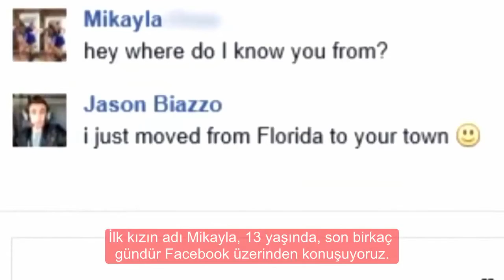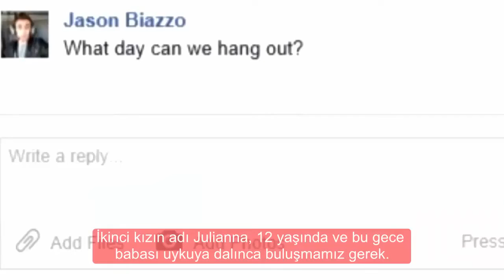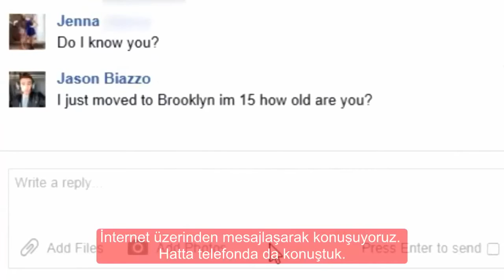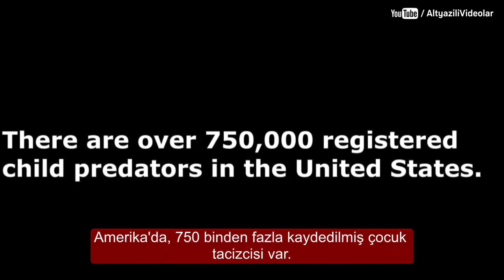SOSYAL MEDYA TEHLİKESİ SOSYAL DENEY ALTYAZILI from YouTube